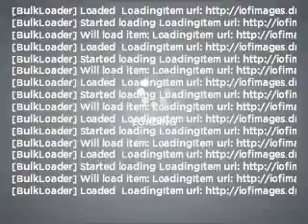2005 Cadillac DeVille - Shreveport LA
Year: 2005
Make: Cadillac
Model: DeVille
Trim: BASE
Engine: 4.6 liter 8 cylinder 32 valve
Transmission: 4-Speed Automatic
Color: Silver
Mileage: 68895
Address:
8750 Business Park Dr.